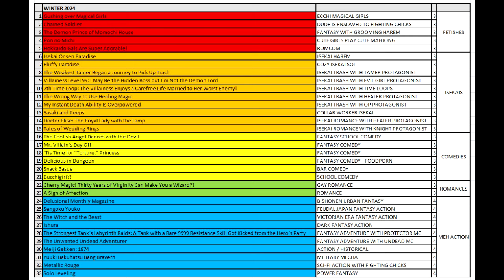Anime and Profits #12: Gushing over Magical Girls is already anime of the year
The modern people have spoken and this is what they want